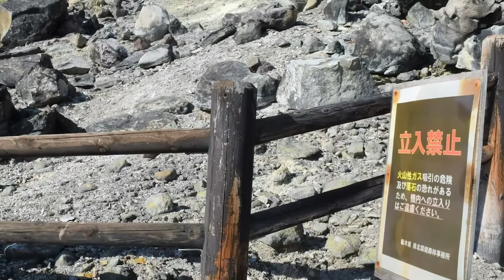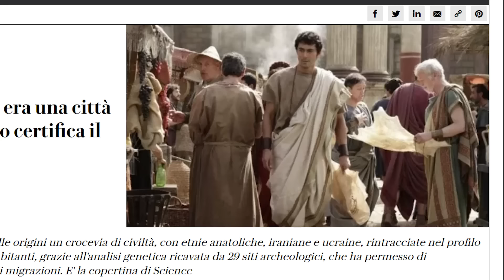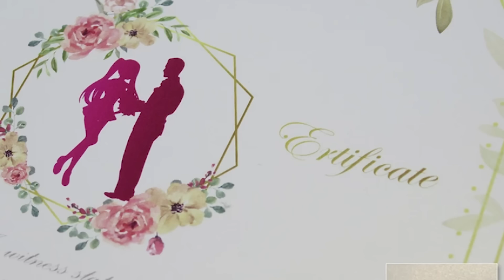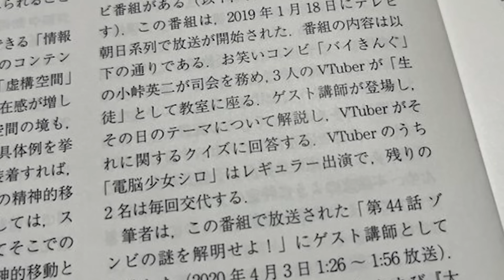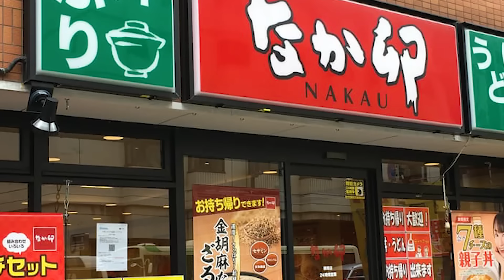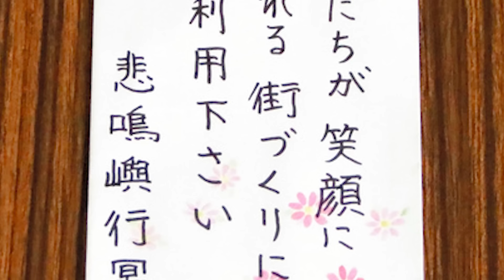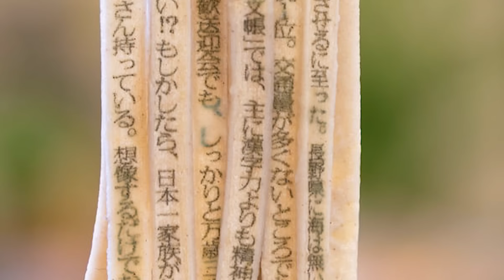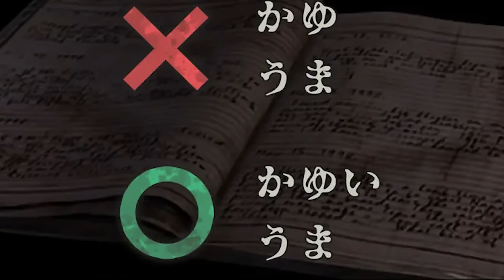Weird, Bizarre, and Scary News From Japan 2023 Compilation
Kowabana Vol. 12

Each month we take a look at the weird, bizarre, whacky, and scary news to come out of Japan!

Chapters:
00:00:00 December 2022
00:11:11 January 2023
00:21:16 February 2023
00:32:42 March 2023
00:43:15 April 2023
00:53:10 May 2023
01:04:50 June 2023
01:14:47 July 2023
01:24:33 August 2023
01:35:20 September 2023
01:45:24 October 2023
01:55:59 November 2023